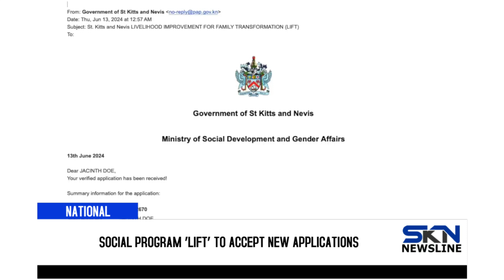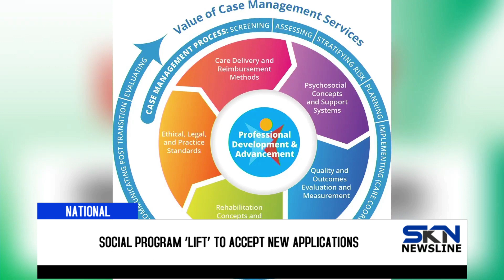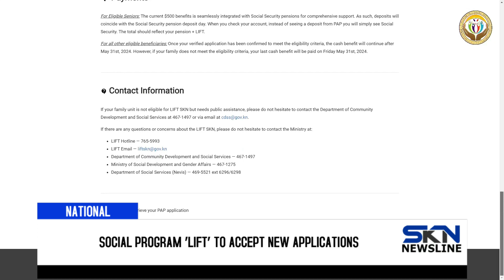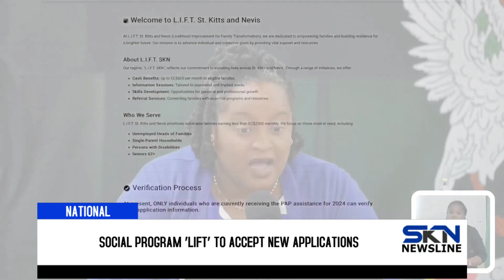SOCIAL PROGRAM ‘LIFT’ TO ACCEPT NEW APPLICATIONS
With eligible persons previously on the Poverty Alleviation Program (PAP), now re-registered under the replacement initiative called LIFT, or the Livelihood Improvement for Family Transformation, new application will be accepted to LIFT starting on 17th June, 2024.